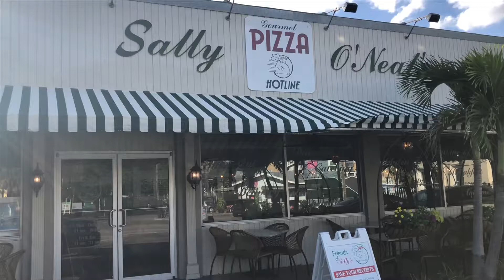Out And About Sarasota is Out And About Tampa at Sally O’Neals Pizza